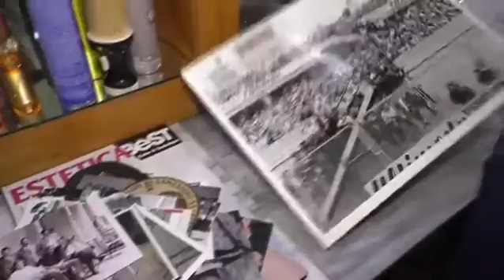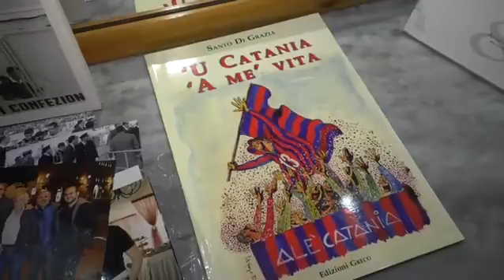Il nipote di Massimino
di Santi Liggieri